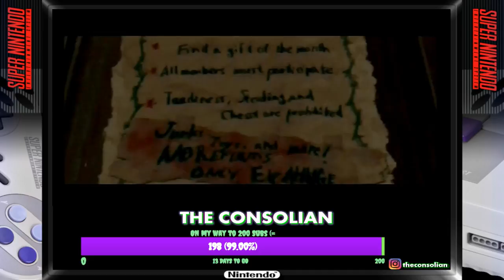A ROSE FOR VALENTINE´S DAY: Rule of Rose [2006] Longplay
Thank you for supporting the stream and have a pleasant time.◄

Rule of Rose is a survival horror video game developed by Punchline for the PlayStation 2. It was first released in 2006 by Sony Computer Entertainment in Japan. After Sony Computer Entertainment's American and European branch did not express interest in localizing the title, it was published later that year by Atlus USA in North America and by 505 Games in Europe. Set in England in 1930, the plot revolves around a nineteen-year-old woman named Jennifer, who becomes trapped in a world ruled by young girls who have established a class hierarchy called the Red Crayon Aristocrats.

Development on Rule of Rose began after Punchline was asked by Sony Computer Entertainment to make a horror game. Punchline wanted to develop a "new type of horror game" with an emphasis on psychological horror. This decision led to the concept of childhood, specifically the "mysterious and misunderstood" nature of young girls. The team drew inspiration from the classic Brothers Grimm fairy tales for the narrative, and the Silent Hill series for graphics and art style. The entire score was produced by studio musicians in order to bring a human element to the game's atmosphere.

Rule of Rose received significant controversy before release due to its use of violence and implied sexuality among some of its underage, female characters. Various European authorities condemned the game and called for its banning. The game was cancelled in the United Kingdom, despite the Video Standards Council calling the complaints "nonsense." Rule of Rose received mixed reviews from many publications; reactions to the story, music, and horror elements were almost universally positive, while the gameplay was panned. The game has been compared to Silent Hill and Haunting Ground, due to the psychological horror used throughout and because the main character is accompanied by a canine companion.